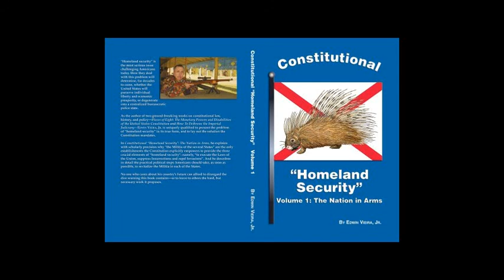School of the US Constitution #4: Constitutional Homeland Security, part 3